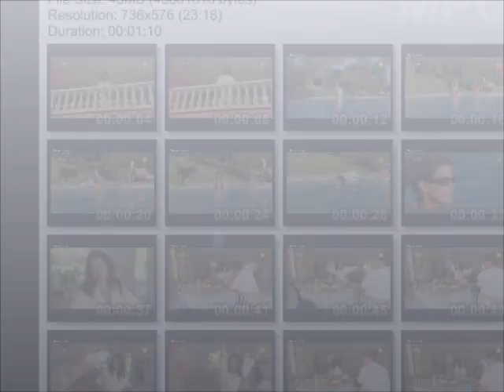Caroline - Chasing pavements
Hoihoi,

Weer een fotofilmpje, Iknow, maar toch is dit wel anders, omdat dit allemaal screenshots zijn. En eigenlijk ook een soort collages.
En ik ben helemaal hyper omdat in Amerika het nieuwe glee seizoen is begonnen en er dus weer nieuwe liedjes zijn. Dit is er één van =)

Liefs,
xCarolineVreneli

Muziek: Chasing pavements - Glee